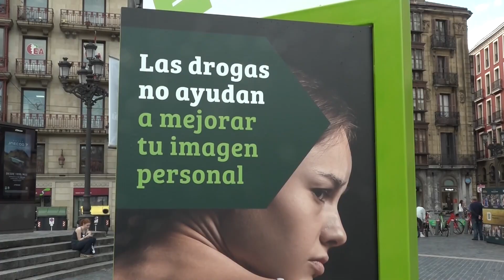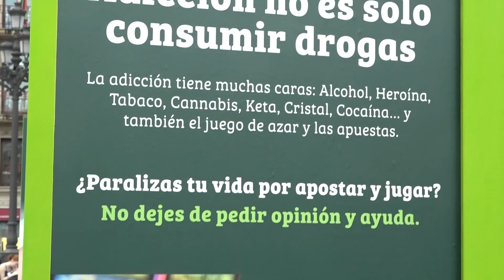ETORKINTZA CUMPLE 40 AÑOS